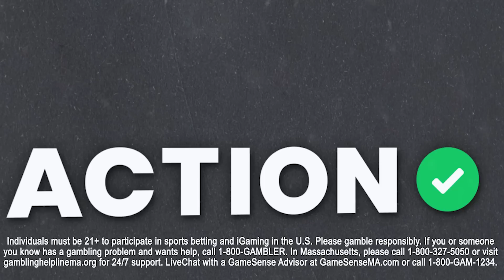Heat vs Celtics Game 2 Best Bets | Buckets Podcast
After sweeping the board in Game 1, the Buckets crew comes back in Game 2 with plays for a bounceback performance in the Eastern Conference Finals between the Celtics and the Heat. Miami did what the crew thought they would do in Game 1, will Boston keep the good times rolling? Plus a look at the total and what kind of game it will be, another "Vase Hands" prop play, and a look at the series pricing on Buckets. Presented by FanDuel.

00:00 - Best Bets
04:16 - Heat vs Celtics Game 2 breakdown
26:28 - Betting recap